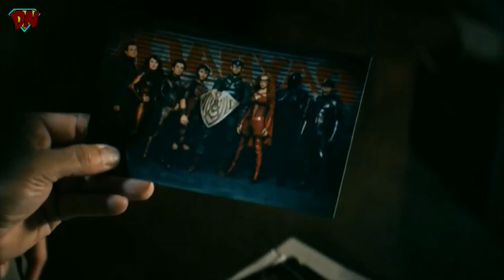Ye Sab Ko Pasand Kyu aa Raha - The Boys Season 3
The Boys Season 3 my opinion and review, Kaisa laga Boys Ka Season 3 Comment zaroor karna.